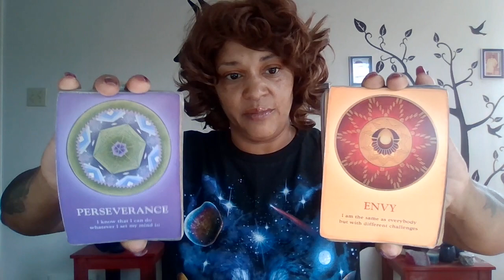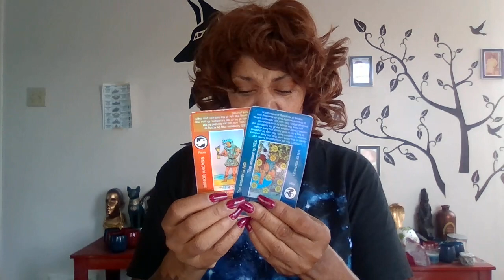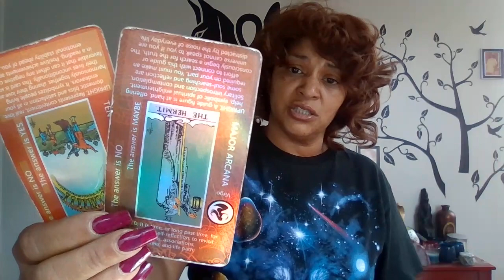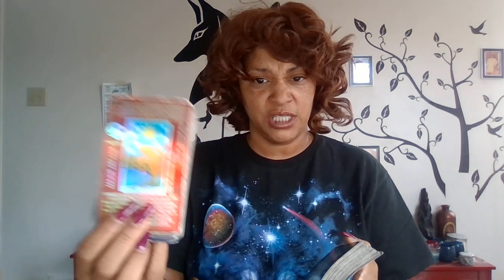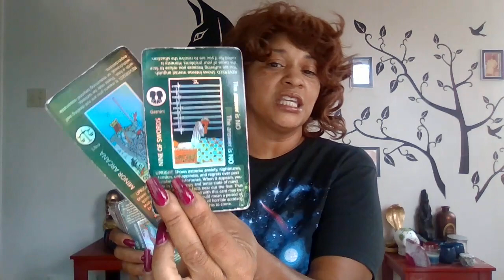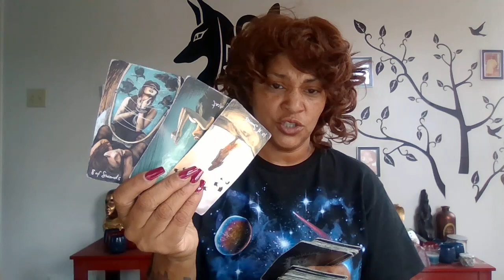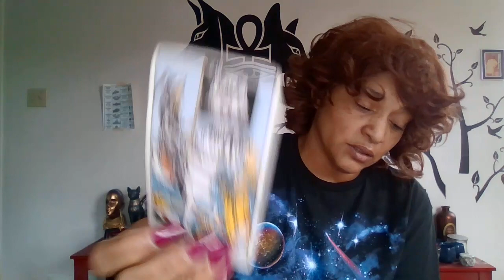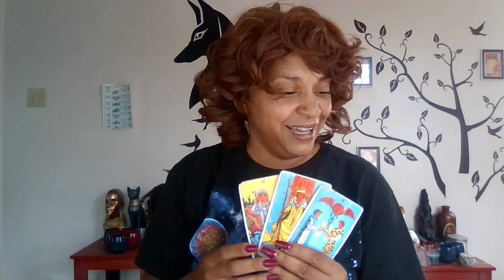EMPEROR NEEDS TO WATCH HIS BACK KARMICS STILL IN MOTION TO KILL BEFORE DIVINE UNION.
Emperor stalks and pleasures himself to photos of Empress. Spirit calls for him to balance his sacral chakra before union. He is being challenged to connect on a deeper level. karmics can't accept that it's game over. They still can't figure out a way to get close to Emperor or Empress. So desperate they want to plan a brazen attack.